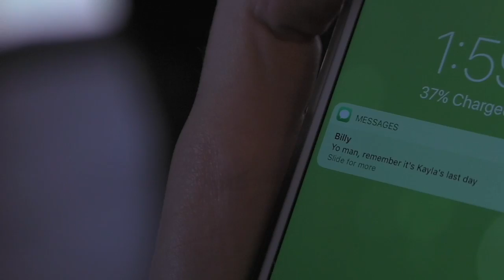Emotions Through Color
First film project using a Panasonic DVX200 camera, definitely have a lot to learn but it's not bad for it being a new experience.

{60 fps}